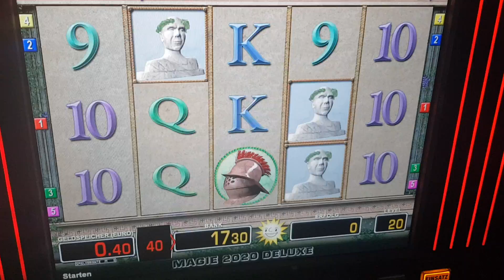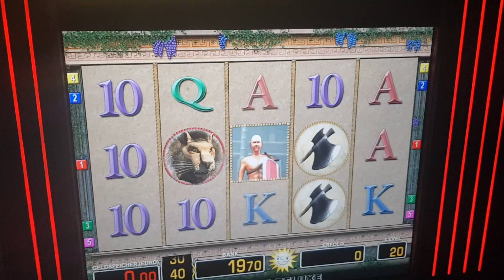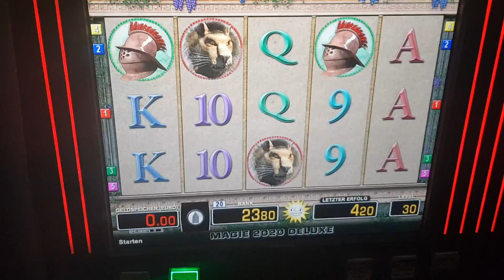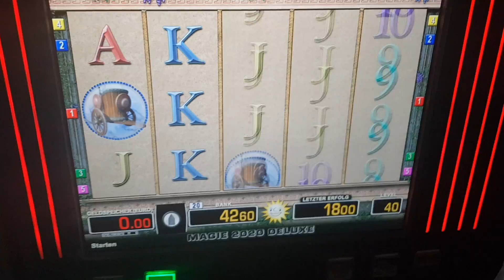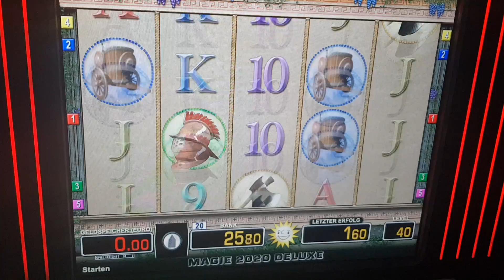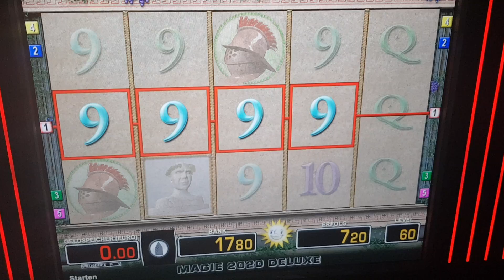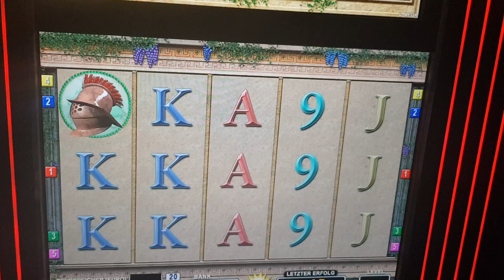Merkur Magie Gladiators gezockt in der Spielhalle | Novoline, Casino, 10 Cent Zocker